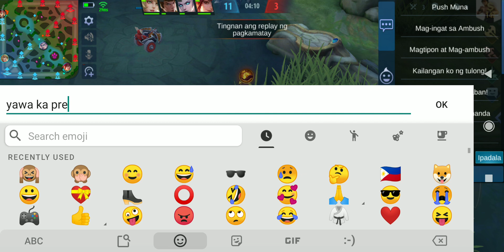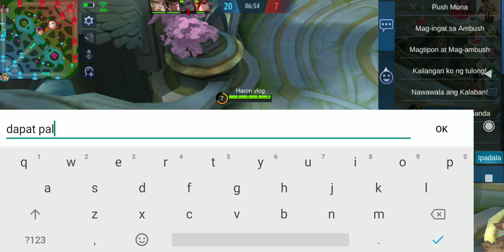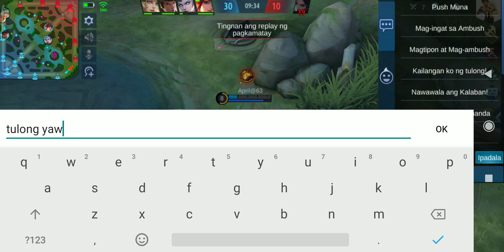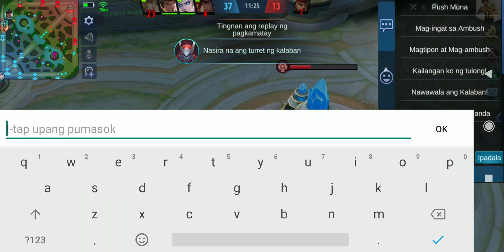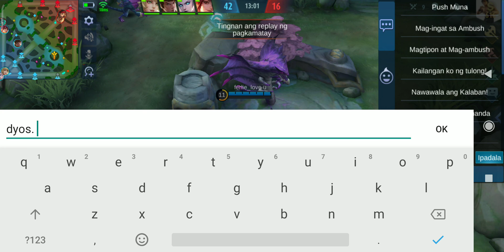napabilib.si haron vlog ni madara as badang#mlbb